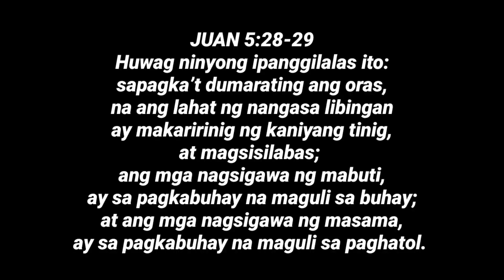MIAMI HEAT NAKAGAWA NG KASAYSAYAN SA NBA DAHIL SA MGA TAGUMPAY NA NAKUHA NILA SA PLAYOFFS.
- Basketball News
- Basketball Rumors
- Basketball Updates
- Basketball Stories
- Basketball Trivia
- Basketball Highlights